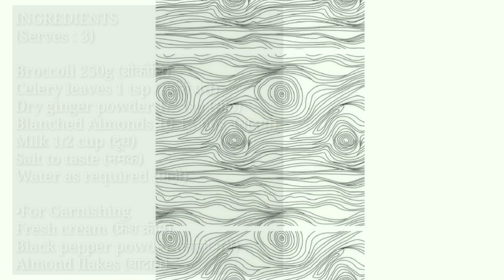Broccoli Almond Soup | Oil free | Winter Special | bingo foodbook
INGREDIENTS
(Serves - 3)

Broccoli 250g
Celery leaves 1 tsp
Dry ginger powder 1/2 tsp (sonth)
Blanched Almonds 10-12 nos.

For Garnishing
Fresh cream
Black pepper powder
Almond flakes